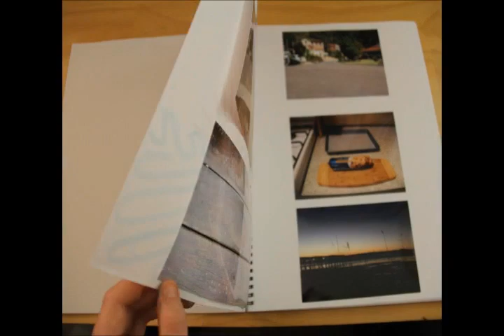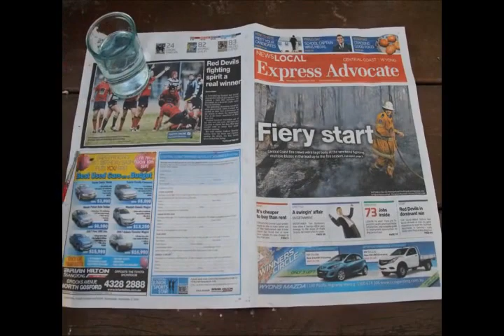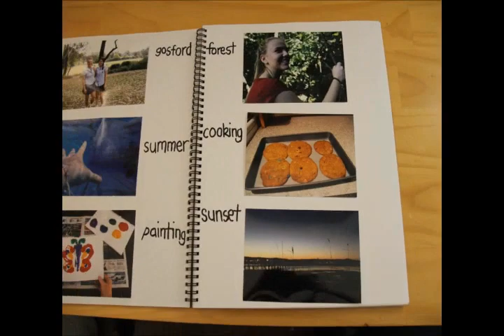Take A Picture, It Will Last Longer